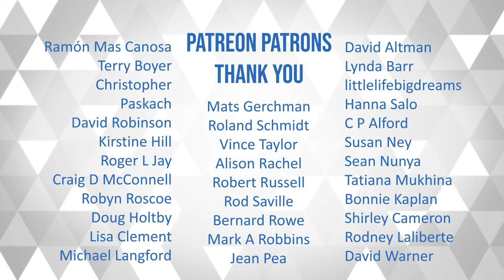Addressing the Infrastructure Deficit (w/ Mark Liedemann, President and CEO of Infrastructure BC)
The backbone of any complex society is its infrastructure. It is the glue that binds communities, provinces and countries together. The concept of infrastructure was central to Rome’s dominance for 500 years. Cody Gregory writes, “One of the key  aspects of Roman society and development was its unprecedented utilization of roads, sewers and aqueducts.”

Here in British Columbia, it was the railway that brought us into Confederation and it was the development of hydroelectric power that catapulted the province forward economically. Mark Liedemann, the President and CEO of Infrastructure BC says, “We’re building on those legacy projects to ensure the province has the essential structures needed to thrive.”

In her letter to the Board of Infrastructure BC, Finance Minister Katrine Conroy says, “Government and public sector organizations must continue to advance results that people can see and feel in these key areas – strengthened health care, safer communities, attainable and secure housing, and a clean and fair economy that delivers affordability and prosperity.”

We invited Mark Liedemann to join us for a Conversation That Matters about the never ending work of planning and building the infrastructure the province requires.

ctm490